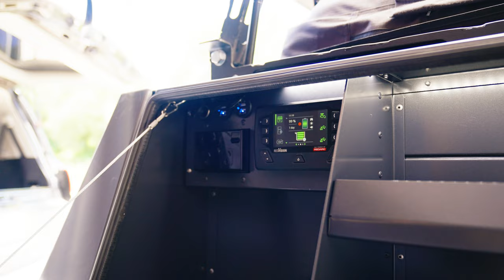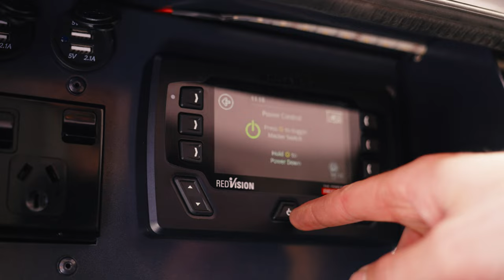The Conifer Campers ATC. NZ made all terrain camper trailer, maximising your adventure experience.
Introducing the NZ made all terrain camper trailer, the Conifer Campers ATC.
In this video we run through the features and setup of the Lucas Creek 270 deg awning, along with the Lucas Creek tent and annex room.
We show you the all terrain XT Freestyle camper trailer suspension from Cruismaster and the fully articulating Cruisemaster DO35 coupling.
Not to mention the RedArc Redvision vehicle management system, ARB slide kitchen and many more features that will maximize your adventure experience.